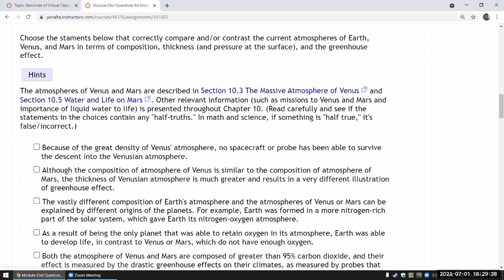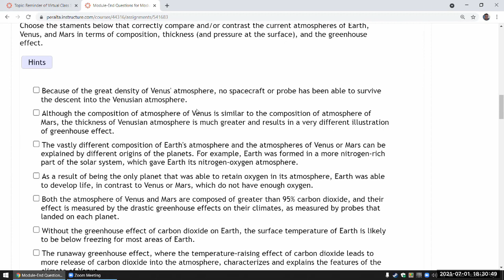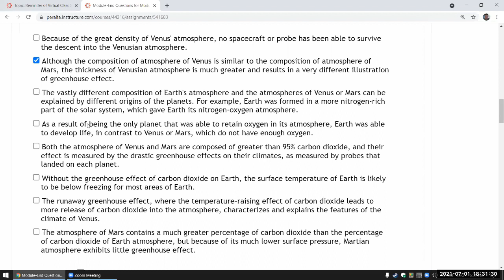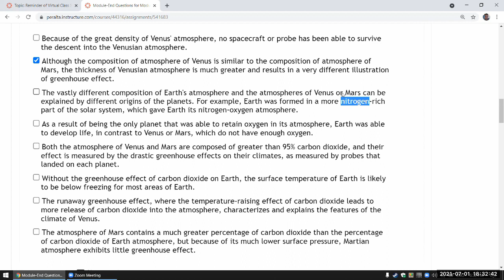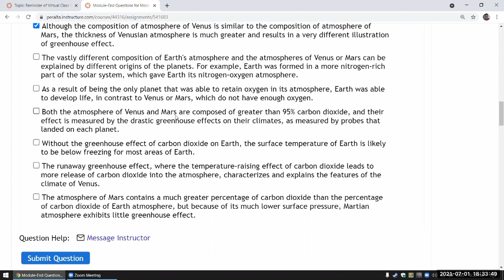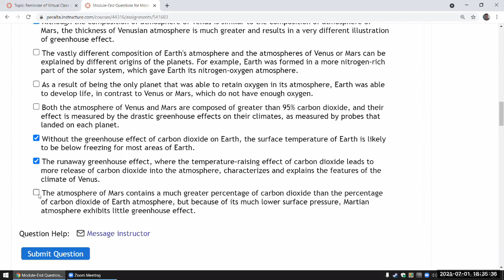OpenStax Astronomy - Chapter 10, Question 2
Recording from Summer 2021 ASTR 10 class.